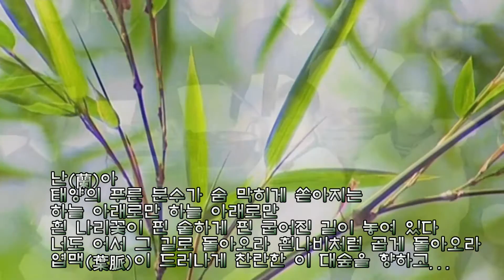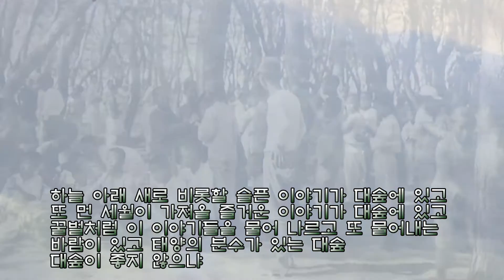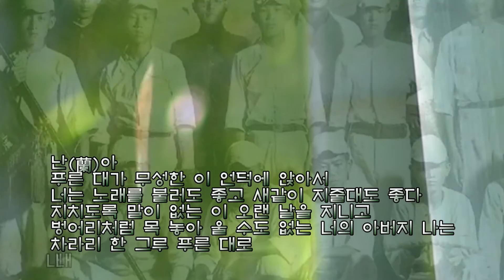차라리 한그루 푸른대로 - 신석정 (낭송 문은경)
차라리 한그루 푸른 대로
신석정 시
문은경 낭송

성근 대숲이 하늘보다 맑아
댓잎마다 젖어드는 햇볕이 분수처럼 사뭇 푸르고

아라사의 숲에서 인도에서
조선의 하늘에서 알라스카에서
찬란하게도 슬픈 노래를 배워낸 바람이 대숲에 돌아들어
돌아드는 바람에 슬픈 바람에 나는 젖어 온몸이 젖어...

난(蘭)아
태양의 푸른 분수가 숨 막히게 쏟아지는
하늘 아래로만 하늘 아래로만
흰 나리꽃이 핀 숱하게 핀 굽어진 길이 놓여 있다
너도 어서 그 길로 돌아오라 흰나비처럼 곱게 돌아오라
엽맥(葉脈)이 드러나게 찬란한 이 대숲을 향하고...

하늘 아래 새로 비롯할 슬픈 이야기가 대숲에 있고
또 먼 세월이 가져올 즐거운 이야기가 대숲에 있고
꿀벌처럼 이 이야기들을 물어 나르고 또 물어내는
바람이 있고 태양의 분수가 있는 대숲
대숲이 좋지 않으냐

난(蘭)아
푸른 대가 무성한 이 언덕에 앉아서
너는 노래를 불러도 좋고 새같이 지줄대도 좋다
지치도록 말이 없는 이 오랜 날을 지니고
벙어리처럼 목 놓아 울 수도 없는 너의 아버지 나는
차라리 한 그루 푸른 대로
내 심장을 삼으리라